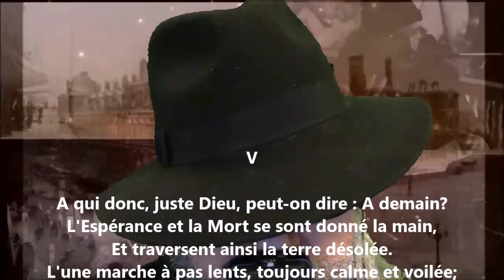Le treize juillet V - Alfred de Musset lu par Yvon Jean